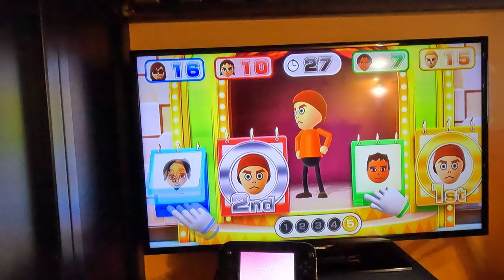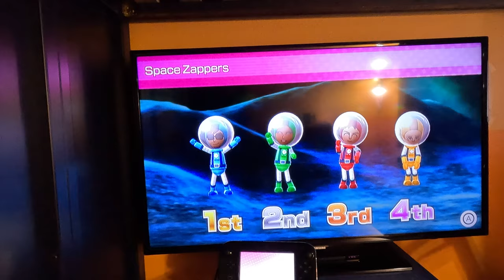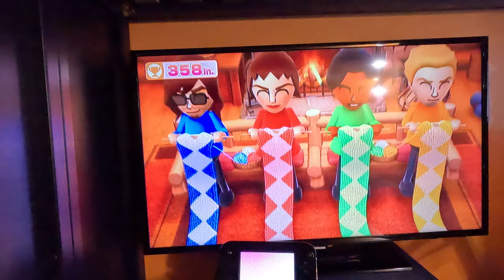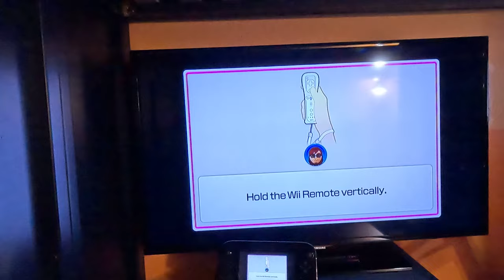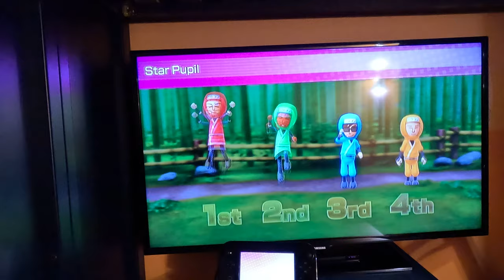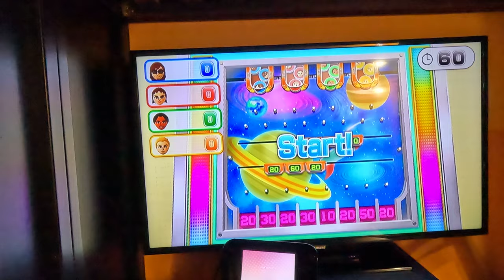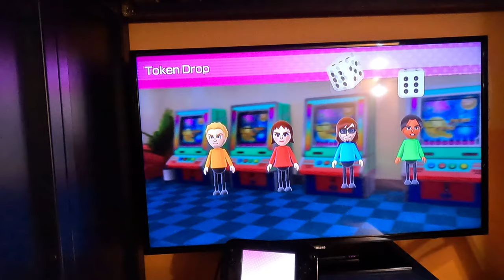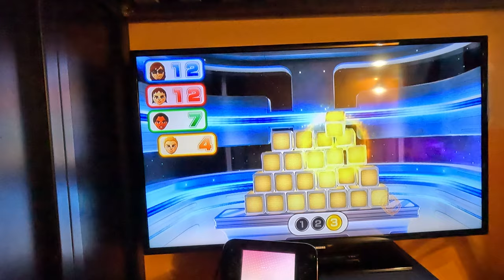Wii Party U Gameplay - Highway Rollers (Alt BJ 2.0 vs Expert Difficulty, Part 2, 4K60fps)